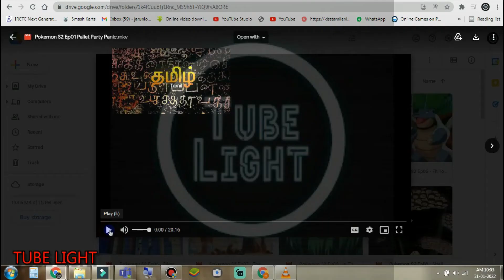HOW TO WATCH AND DOWNLODE POKEMON SEASON 2 IN TAMIL for phone,lap,pc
TUBELIGHT
POKEMON SEASON 2 TAMIL
ORANGE LEAGUE
ALL EPISODES
FOR ANDROIND , LAPTOP , PC . etc.